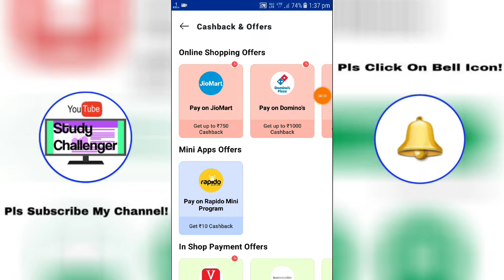Paytm JioMart Cash Back Offer | July,2022 | Get UpTo ₹750/- Cash Back | Paytm Offer Today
Tags⤵️
@Study Challenger